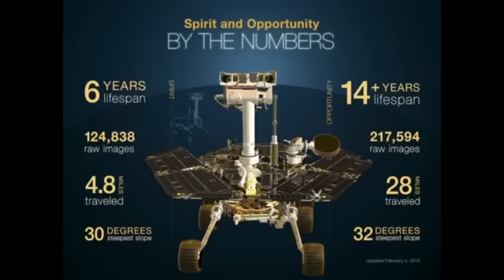Mars Exploration Rovers: Spirit and Opportunity with Nathalie Cabrol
Bill Diamond and Nathalie Cabrol discuss the Mars Rovers Spirit and Opportunity, and the end of the Mars Exploration Rover (MER) mission.

Originally published live on Facebook - February 28, 2019.